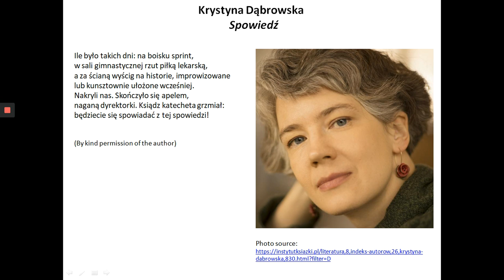Polish Spotlight - Krystyna Dąbrowska, 'Spowiedź'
Translate this poem into English and enter the Stephen Spender Prize Polish Spotlight 2020!